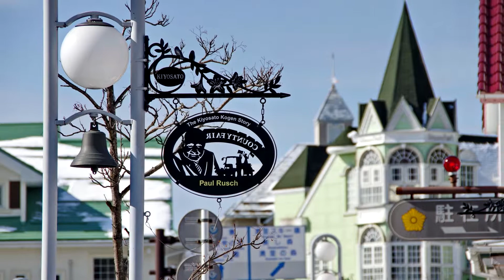冬の清里駅（きよさとえき）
駅前のC56-149号蒸気機関車は・・・